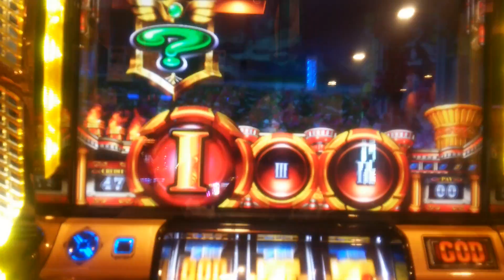【パチスロ】ミリオンゴッド ～神々の系譜～数字じゃなくて・・・なんだこれは？